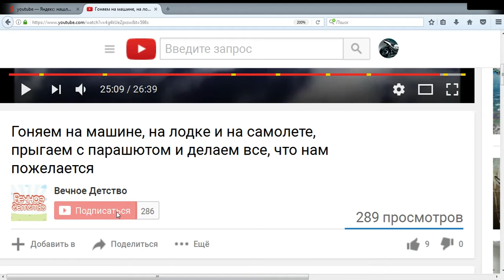Мультик ИГРА для детей - КРАСНЫЙ ШАР Спасает ЛУНУ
Игра как мультик для детей Red Ball 4 полное прохождение игры.